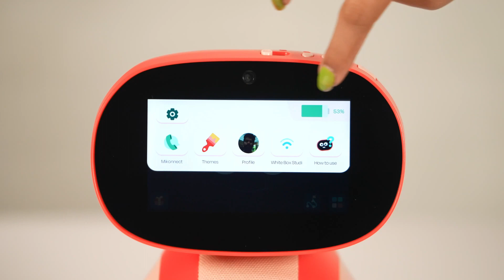WiFi | Miko 3 Troubleshooting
Here's how to resolve Wifi issues on Miko 3.